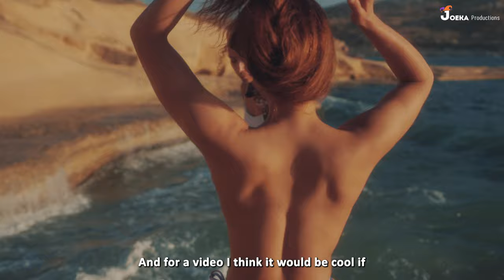Shooting on a Private Nude Beach in Malta (Bikini Photoshoot)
In this vlog, I link up with Simone, a beautiful soul I met at a soca festival while on the island of Malta for a topless bikini photoshoot on a private nude beach. This video mainly focuses on candid moments from behind the scenes of the shoot.